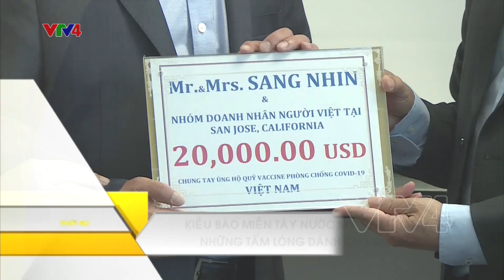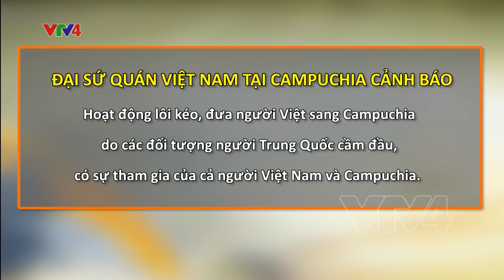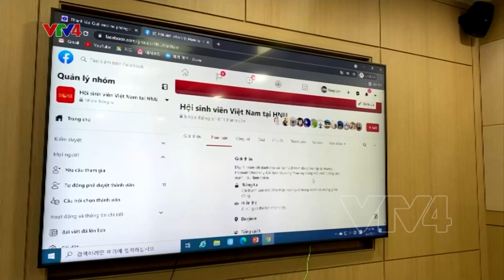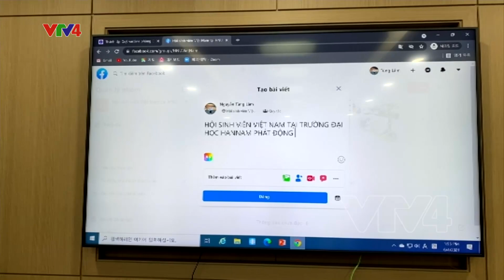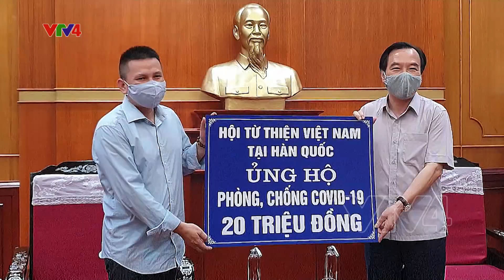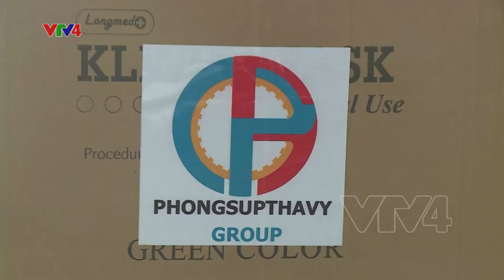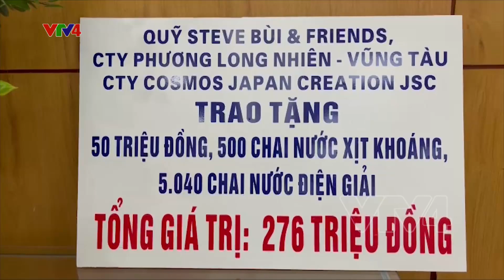Người Việt bốn phương - 10/06/2021 | VTV4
- Kiều bào miền Tây nước Mỹ tiếp tục lan tỏa những tấm lòng dành cho quê hương
- Cộng đồng người Việt ở nước ngoài ủng hộ quỹ vắc xin phòng chống dịch Covid-19
- Bé 3 tuổi hết cách ly